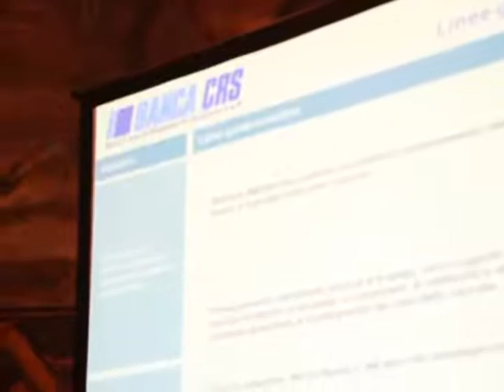La Crs di Savigliano presenta il suo piano industriale per il prossimo triennio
Intervista e video di Daniele Caponnetto